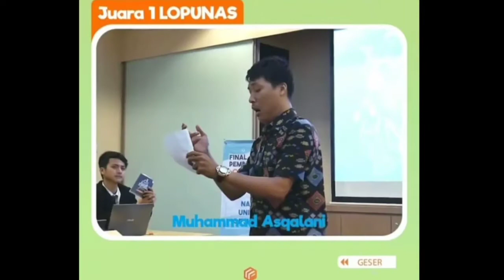OH| AYAH GEA NGOTOT KALAU GEA INTROVERT| KELUARGA ILENE VS KELUARGA GEA| INDONESIA'S NEXT TOP MODEL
Menuju malam puncak Indonesia Next Top Model Cycle 1, para model kedatangan keluarga. Ilene kedatangan dua Cicinya, Gea kedatangan Ibu Negara dan Babe.

Kamera: Vivi 1915
App Kamera: Open Camera
App Edit: KineMaster
Thumbnails: PicsArt